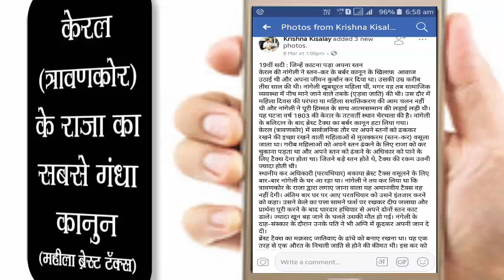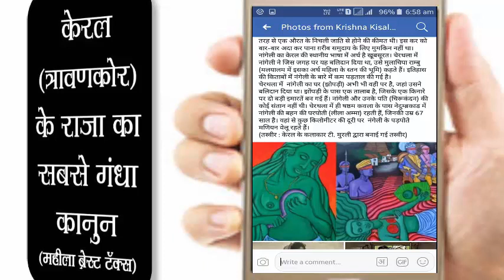केरल (त्रावणकोर ) के राजा का सबसे गंधा कानून (महिला ब्रेस्ट टैक्स )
OBC के लोगोका संसद में प्रतिनिधित्व करना लोकमान्य तिलक को पसंद था? ये video  जरूर देखे
होली सन साजरा का करायचा? काय होळी  बद्दल हे तुम्हाला माहित आहे इतिहास माहित  नसेल तर हा व्हिडिओ बघा